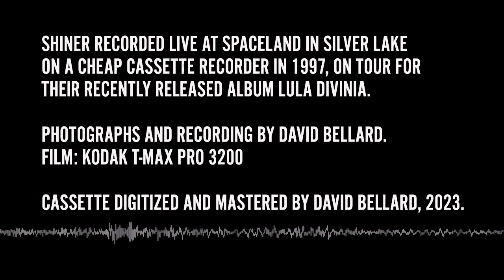Shiner - live in Spaceland Los Angeles 1997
Cassette recording of Shiner playing live at Spaceland in 1997 on their Lula Divinia tour.
The photos are from a pre-show photo shoot and interview I did with the band for a magazine article. I recorded the show on my two channel cassette recorder so the sound on the tape was flat, but with a little finesse in Audition, I was able to make it sound decent.

Tracklisting:
00:05  The Situationist
04:55  Crush
08:35  Christ Size Shoes
11:30  Bended Knee
16:13  Third Gear Scratch
19:39  Lula
24:37  Sideways
29:16  Released
35:30  Cake

This show was recorded with permission of the band and is posted here at their discretion.